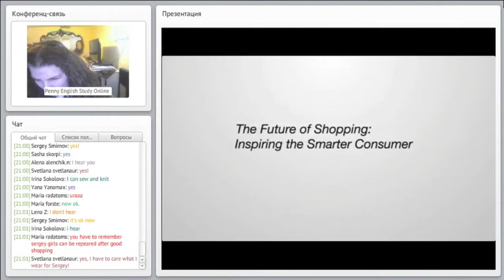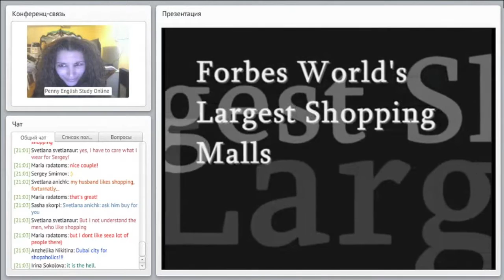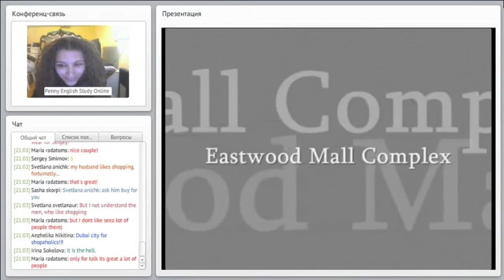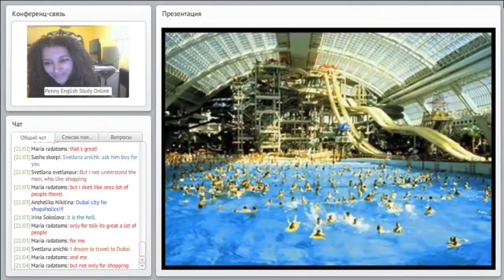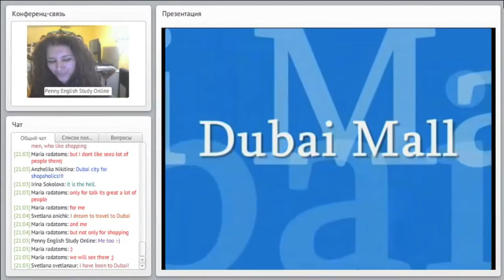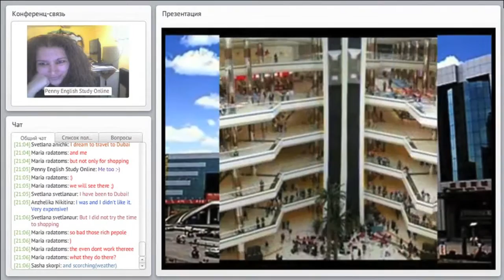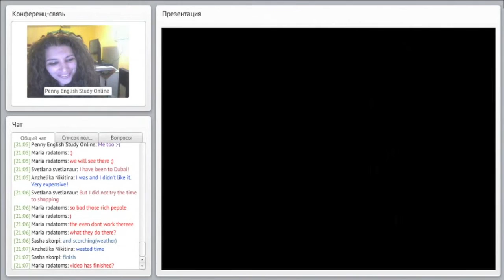Shopping in London. Уроки английского с носителем языка.